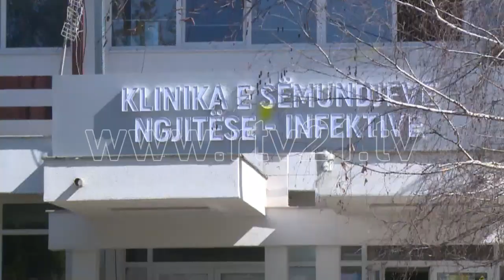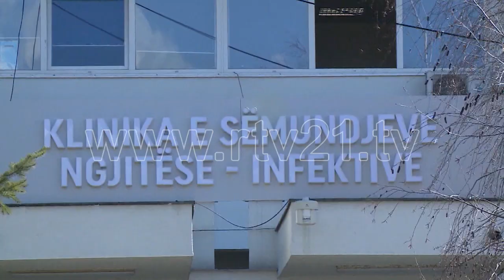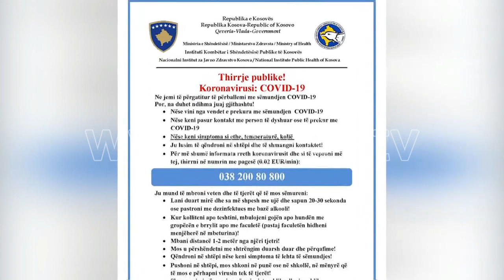KONF PER MEDIA E MSH 14 03 2020